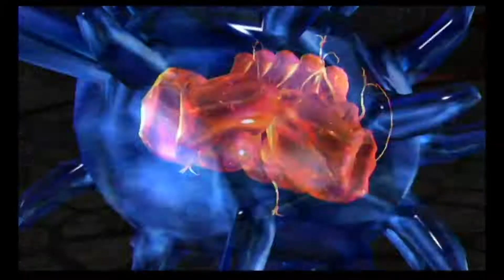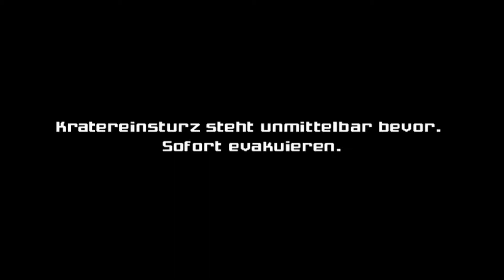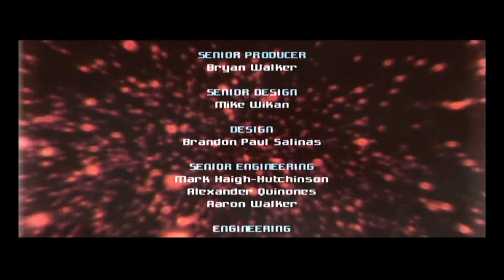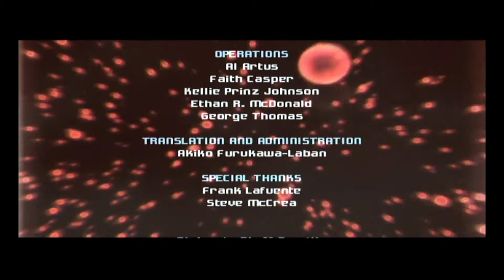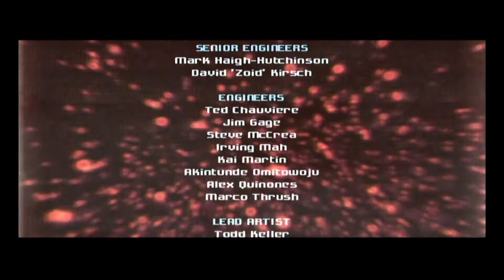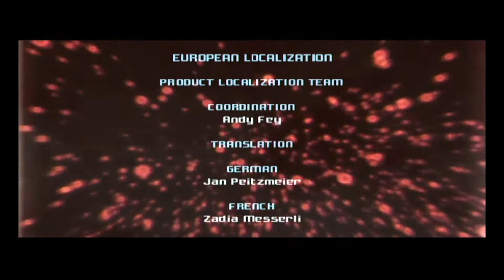LP Plato: Metroid Prime Part 25 [Finale]: Die Wurzel allen Phazons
Spiel: Metroid Prime
System: Nintendo Wii
Let's Play 720p@60Fps
Bei Amazon kaufen

Equipment
-Capture Card: Avermedia GL310 LGP Lite
-Mikrofon: Beyerdynamics MMX 2 Gaming Headset
-Soundkarte: LogiLink 7.1 Dolby USB Sound Box

Da sind wir also nun. Ein letztes Mal steigen wir aus unserem Raumschiff am Landeplatz aus. Denn heute wird es Zeit der Wurzel allen Übels auf den Zahn zu fühlen. Wir machen uns auf den Weg in den Krater. Allerdings fehlt uns die Ausrüstung, die wir so fleißig in den letzten zwei Parts gesammelt haben. Denn das Ende habe ich dreimal gespielt und ihr kriegt das Erste zu sehen.
Nun aber wirklich zurück zum Einschlagskrater. Hier erwartet uns eine fast schon surreale Welt, bevölkert von Metroids und einer neuen Art Phazon, vor der wir noch nicht mal im Phazon Suit geschützt sind. Alles ist stark mutiert und sieht aus, wie in einem Fibertraum. Doch der Weg ist zum Glück recht offensichtlich.
Am Ende erwartet uns der große Schrecken, Metroid Prime. Und ja, das Spiel ist nach seinem Endgegner benannt. Oder vielleicht ist es auch andersherum. Aber egal, jetzt müssen wir uns dem Scheusal stellen. Dabei sieht Metroid Prime wie eine riesige, mutierte Spinne aus, die sich erstmal eine Etage tiefer verzieht.
Wir springen beherzt hinterher und beginnen den Kampf. Dabei ist der Kampf nicht wirklich so kompliziert. Metroid Prime leuchtet abwechselnd in einer von vier Farben. Diese Farben symbolisieren den Beam, mit dem wir es am Kopf verwunden können, und mit dem es uns angreift. Darüber hinaus kommt nur eine Rammattacke hinzu, der wir leicht mit dem Morph-Ball ausweichen können.
So zieht sich der Kampf über mehrere Ebenen. Die Super Combos sind dabei besonders effektiv uns Metroid Primes Leben schwindet stetig. Doch damit ist der Kampf noch nicht vorbei. Denn nun stehen wir dem Herz von Metroid Prime, einem schwebenden geleeartigen Kopf mit Tentakeln, gegenüber.
Doch nun sind unsere Waffensysteme komplett nutzlos. Der einzige Weg, um Metroid Prime zu verletzen ist, sich in die Pfützen aus Phazon zu stellen, die es bisweilen hinterlässt, und so den Phazon Beam zu verwenden. Dabei wechselt Metroid Prime immer in verschiedene Bereiche des elektromagnetischen Spektrums, was wir aber gut mit unseren Visoren kontern können.
Am Ende besiegen wir dann die Wurzel allen Phazons. Doch noch im Sterben entreißt uns Metroid Prime den Phazon Suit und sprengt sich selbst in die Luft, womit der Krater und das Signum einstürzen. Doch wir können uns noch retten und genießen den Abspann in dreifacher Ausführung. Das Spiel war fantastisch, fast so gut wie Super Metroid, weshalb ich ihm stolze 95% gebe.
Also dann bis zum nächsten Spiel.
Als Amazon-Partner verdienen wir an qualifizierten Käufen. Für euch entstehen keine Kosten. Folgt einfach dem Link oben und kauft wie gewohnt.